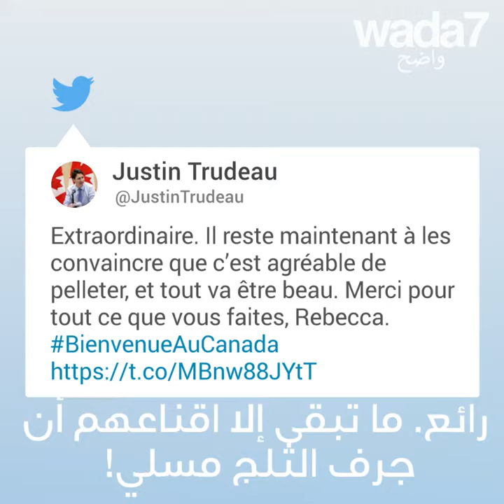!لحظات سحرية، يرون الثلج لأول مرة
هؤلاء الأطفال الاريتريين اللاجئين في كندا يرون الثلج للمرة الأولى! مشاهد حركت مشاعر العالم!